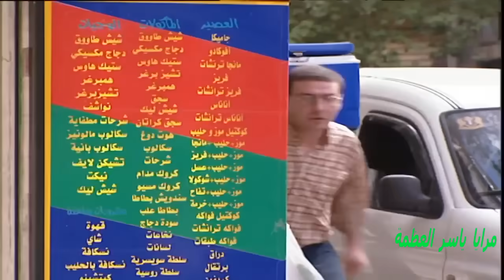بيبي سيتر اقوى حلقات مرايا للاسطورة ياسر العظمة